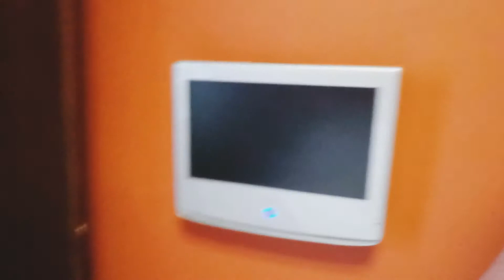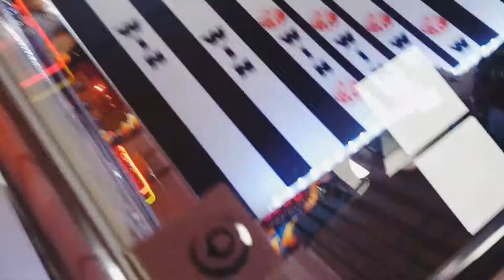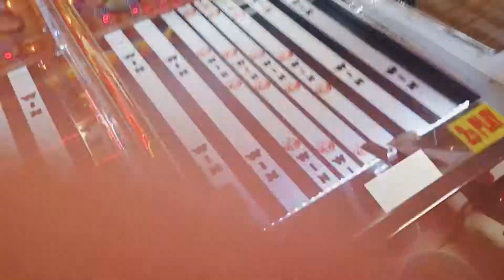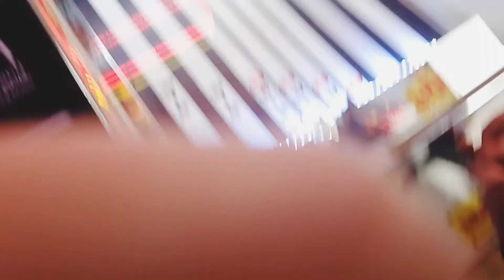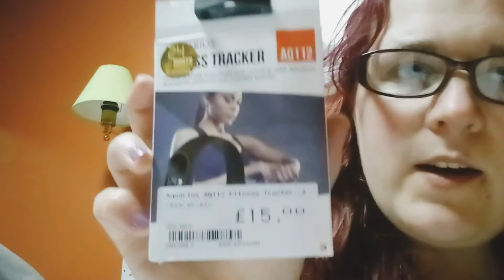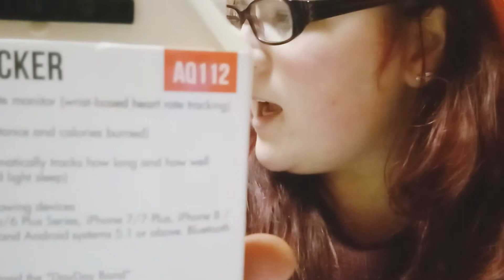Wedding Anniversary Holiday Vlog Part 1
Today's video is a Vlog from our 1 year wedding anniversary (part 1) in Blackpool, this is what we got up to
Follow me on
Jenduffy1991